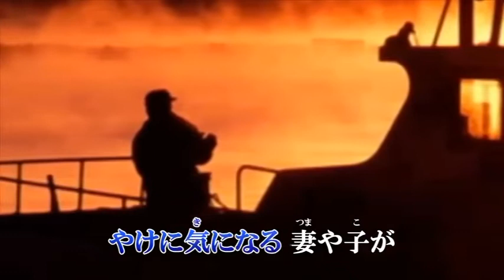【新曲】男護り船／鳥羽一郎／Cover／ゆかり／2021年4月7日発売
「男護り船」 作詞：原譲二　作曲：原譲二　編曲：遠山敦

　海が暴れりゃなおさら燃える、 命を懸けて網を引く…
鳥羽一郎さんの真骨頂、“海の男の歌” を、原譲二こと北島三郎さんが
書き下ろした作品。
王道の漁師歌の中にも、どこかモダンさを感じさせる作風です。
映像はkitukemeijin様からお借りしました感謝申し上げます